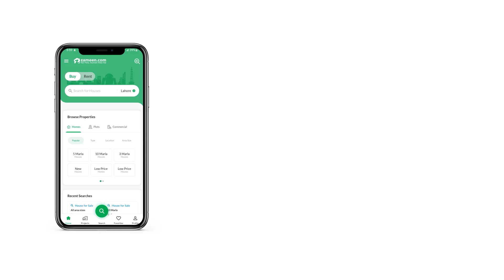286 SQYD FLAT FOR SALE IN MALIR CANTONMENT CANTT KARACHI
Malir cantt Askari 5
Flat Available for sale

Ground + 7 Building
7th Floor

3 bed Apartment
Kitchen
Attached baths
Drawing
Dining
Tv Lounge